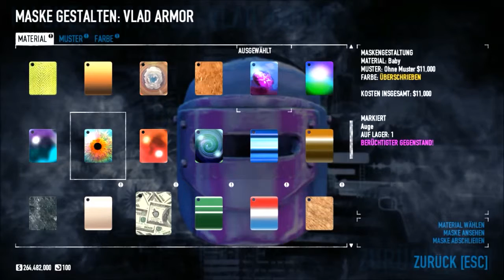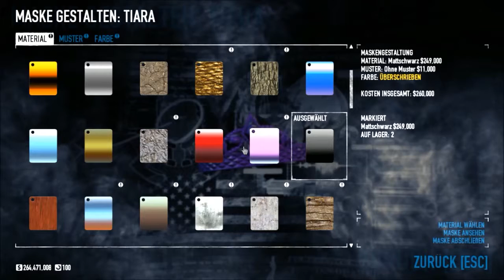Payday 2 Crimefest 2 Tag 2 Neue Masken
Es gibt neue Masken